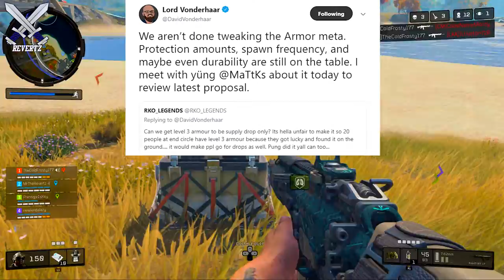Blackout: Concussion Grenades Getting VAULTED + NEW "Ambush" LTM Coming!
Blackout: Concussion Grenades Getting Removed + NEW "Ambush" LTM Coming!! Black ops 4 blackout is constantly receiving updates and one of those maybe the concussion grenades possibly getting removed/vaulted due to the outcry from players. I also talk about a leak gamemode for blackout called ambush + some more updates.